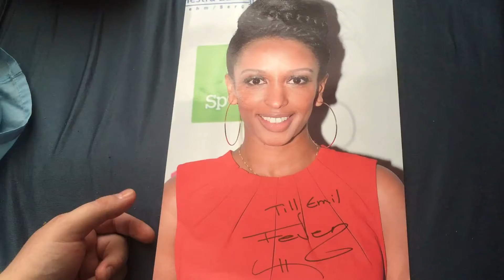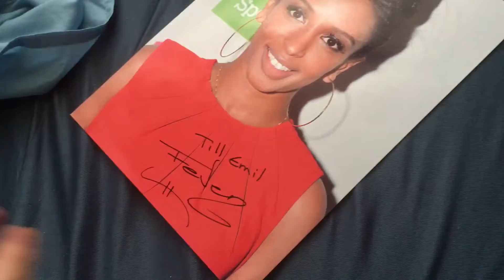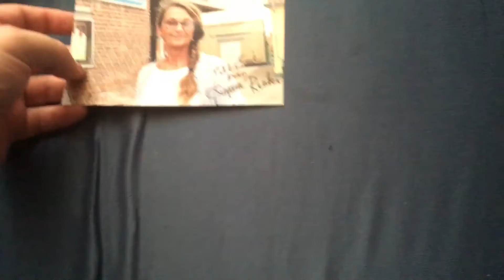Miriam Bryant + autografer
Oh alla pengar som jag haft
dom lät jag gå i vänners lag
För allt det onda som jag gjort
fick ingen sota utom jag
Och allt det dumma som jag sagt
det vill jag inte minnas mer
Så låt oss ta ett avskedsglas
God natt, må glädjen lysa er